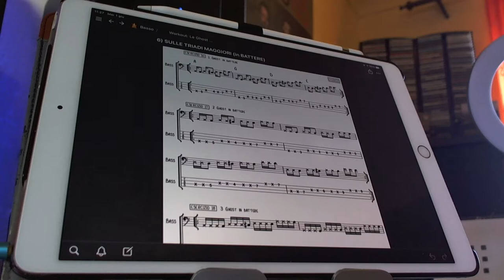Ghost Notes Bass Video tutorial 6 Workout per Bassisti esercizio sulle triadi maggiori (in battere)